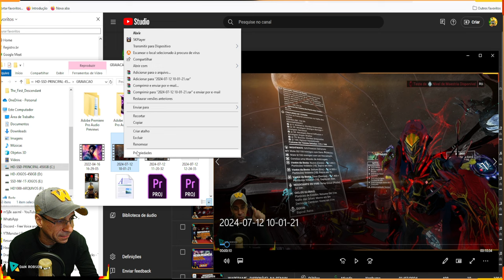WARFRAME - BARO KITEER CHEGOU !! 2 MODS PRIMED + 2 ARMAS + 1 MOD RARO + ITENS !!!